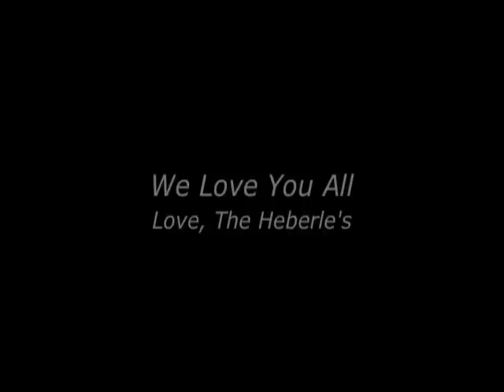Gavin Heberle - 2 Years Old (Pictures Edition)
Here's a 2.5 minute video of all the best pictures we took of Gavin while he was 2 years old.  I hope y'all enjoy and everything is going good in your neck of the woods.  Talk to you soon!